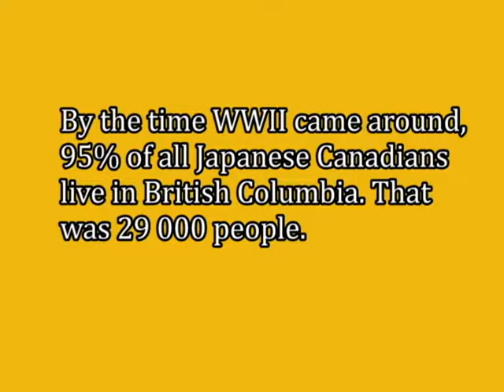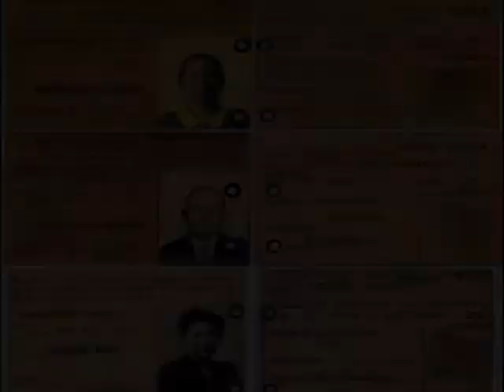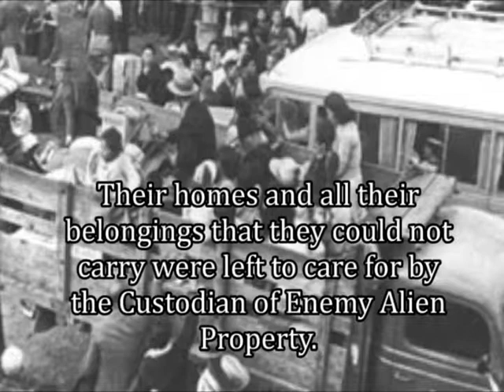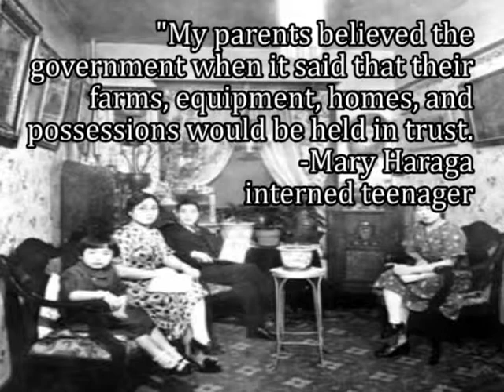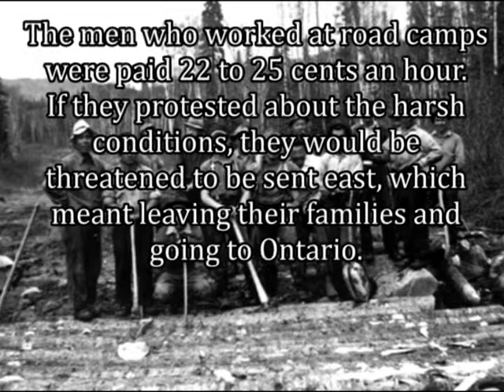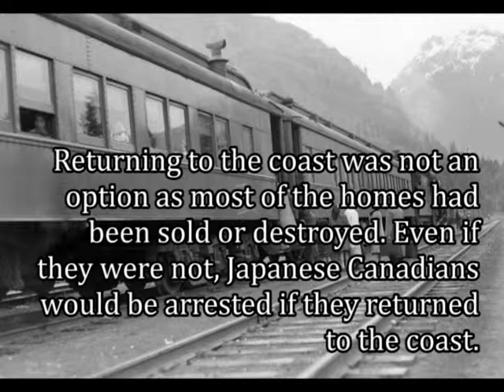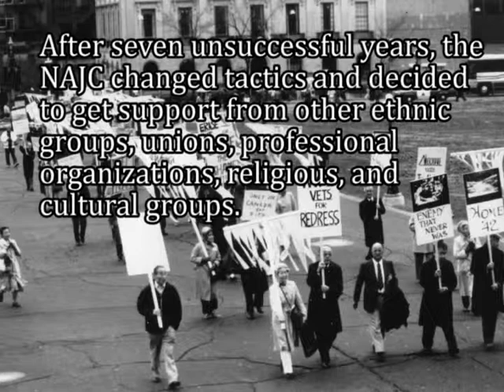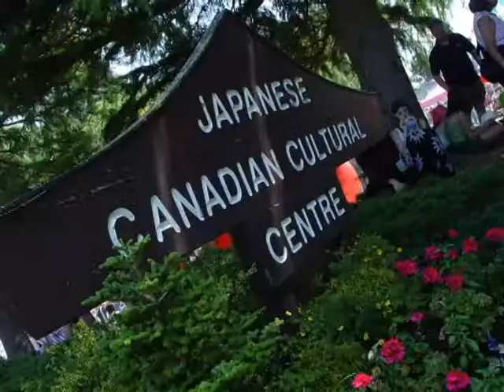Japanese Canadian Internment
Japanese Canadian internment during World War II.